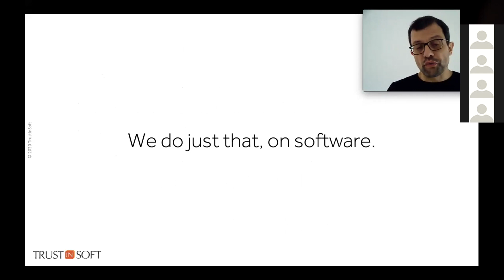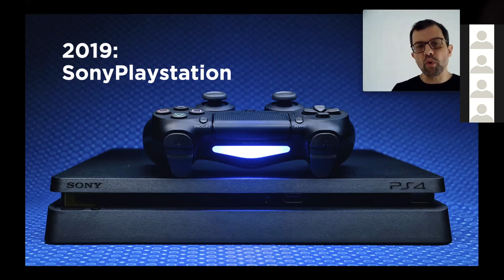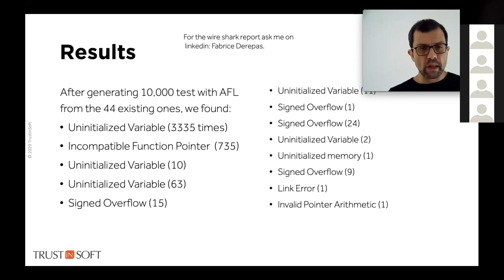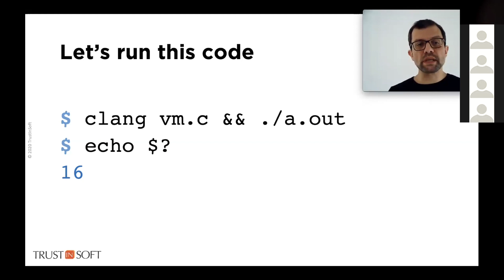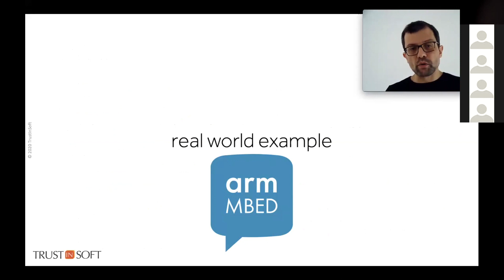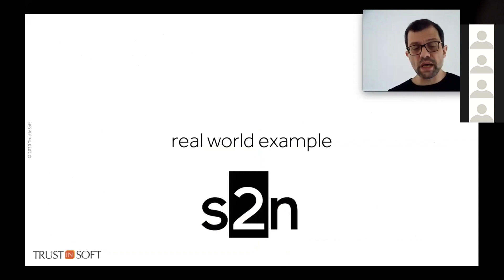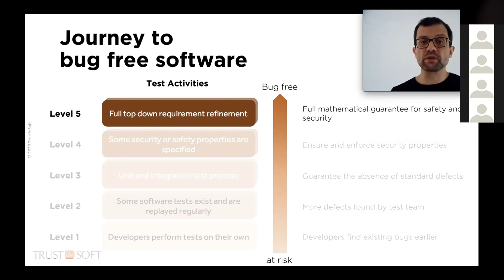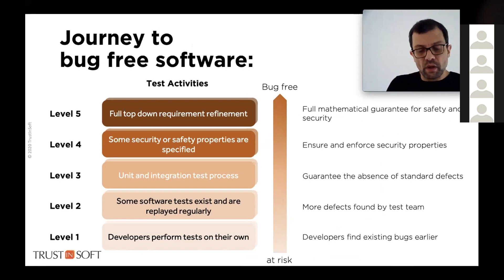Learn how formal methods help industrial players enhance the quality and security of critical code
TrustInSoft’s CEO Fabrice Derepas holding a talk at the Quarks In The Shell 2020 titled «Mathematically Guaranteed C/C++ software, formal methods for human beings». Cybersecurity, safety, software testing, and the Playstation are on the agenda of the presentation.